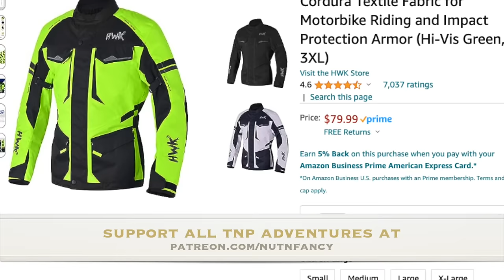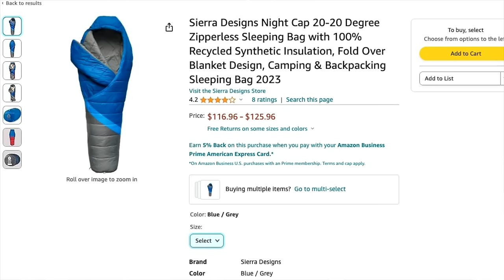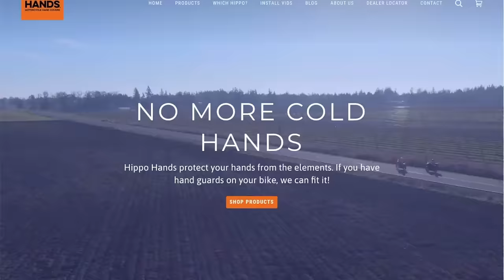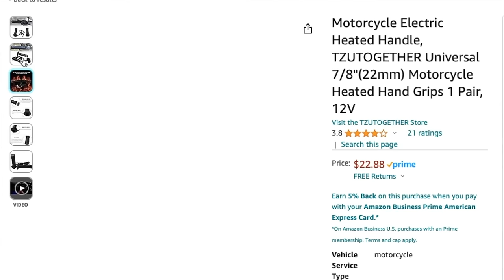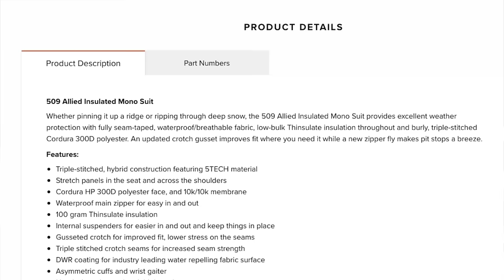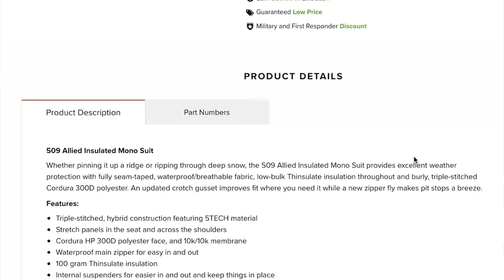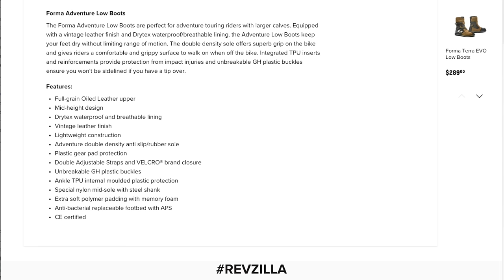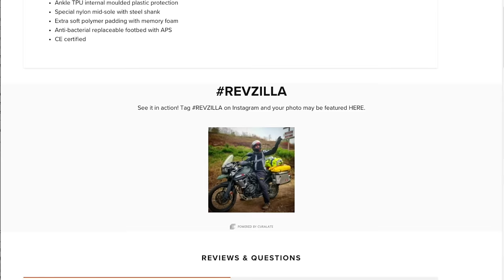Be Expert in Cold Weather Motorcycling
This will be another touchstone video in the TNP Motorcycle Adventure, core content for well over a decade now!
Sean the TNPr and I team up in the garage for some insight on how we stay comfortable during long, cold, sometimes wet motorcycle rides. The emphasis will be on safety as always as discuss evaluating road conditions, experience levels, and equipment.
We'll lay down a philosophical foundation as in all Nutnfancy System videos and then get to work on the specifics. Video from 7 hard drives is pulled for overlaying the discussion representing my Moto adventures here since 2013!
By watching this video and buying smart, you should be A OK for Moto cold weather riding. They are some of our favorite rides.

You can now donate to TNP via PayPal if you'd prefer that method, humble gratitude from us for that support

Heated motorcycle jackets and pants, nice to have, more complexity